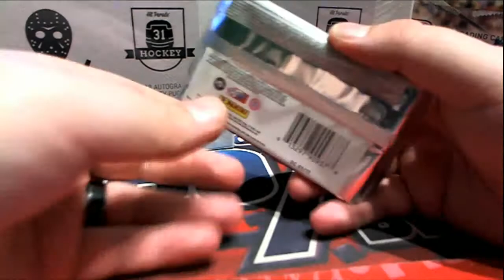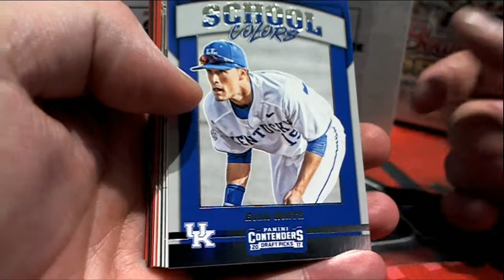PICK A PACK 2017 Panini Contenders Draft Picks Baseball 1 PACK FOR JOE C #2